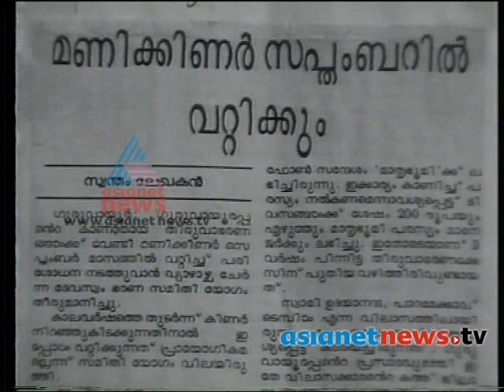Asianet News Archives 1995 : 'Holy ornament' (thiruvabharanam) from Guruvayur Temple Part 2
Asianet News Archives 1995 "Anweshanam" Asianet News special programme on 'Holy ornament' (thiruvabharanam) from Guruvayur Temple